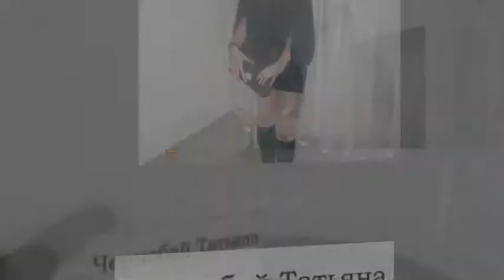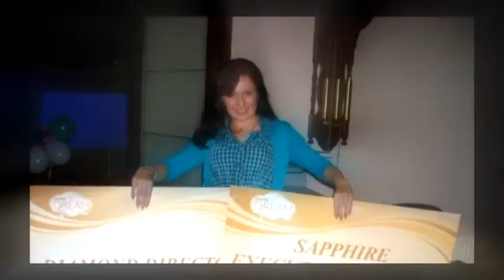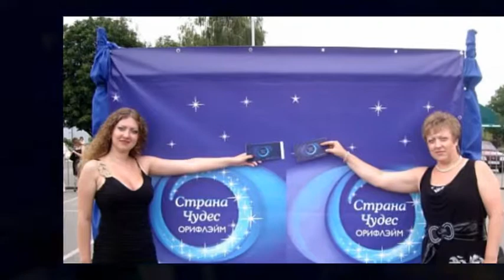новые Старшие Менеджеры за месяц